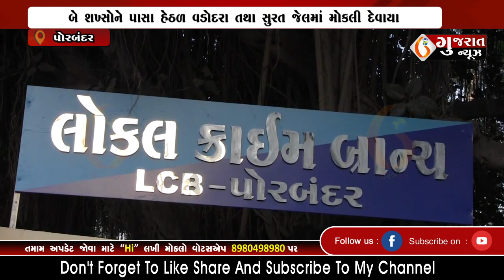PORBANDAR પોરબંદરમાં વિધાનસભાની ચૂંટણી અન્વયે માથાભારે શખ્સો સામે કાર્યવાહી 14-11-2022